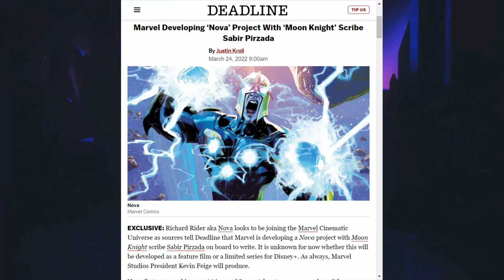NOVA Project OFFICIALLY ANNOUNCED BY MARVEL | Marvel Studios' Nova Project Release Date Update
NOVA PROJECT OFFICIALLY ANNOUNCED BY MARVEL

Per Deadline, Moon Knight writer Sabir Pirzada is scribing a Nova project with Marvel Studios. There is no word whether Nova will be a theatrical film or a streaming series for Disney+, although sources say the latter is "likely." Marvel Studios president Kevin Feige will be producing.

In the comics, Nova is a mantle assumed by numerous characters, most notably RichardRider and Sam Alexander. Deadline's report indicates this Marvel Studios project will focus on the former.